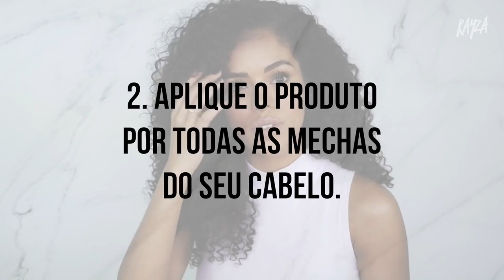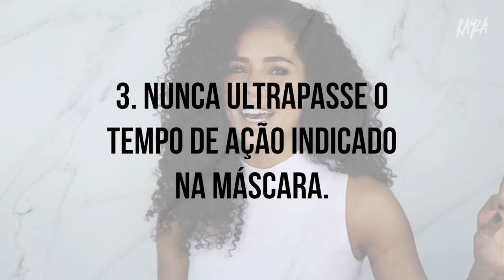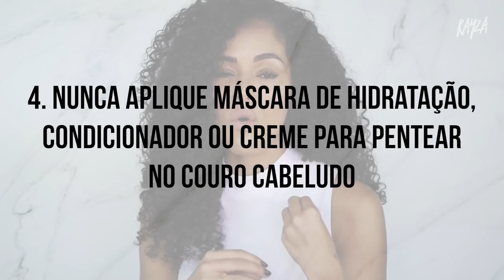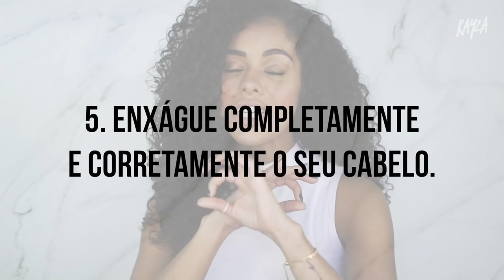5 DICAS INFALÍVEIS PARA HIDRATAR O SEU CABELO | RAYZA NICÁCIO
NO INSTAGRAM: @rayzanicacio//@rayzahome

NO TWITTER: @rayzanicacio